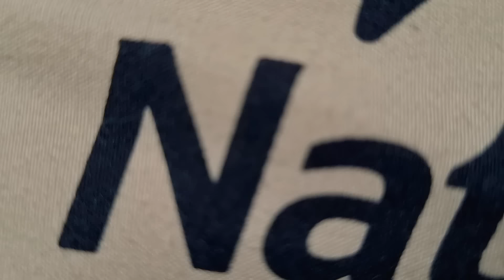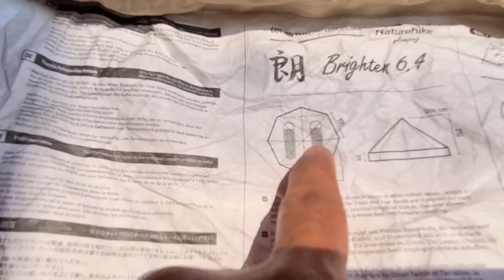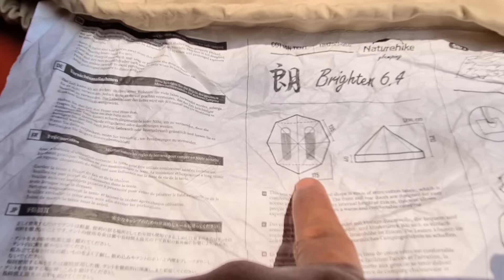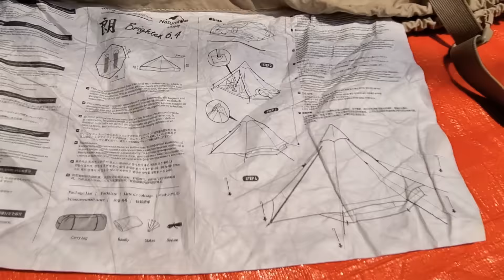Review Lengkap Tenda Glamping Naturehike Cotton Brigthen 6.4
For sale, Preloved 100% Mulus..

link Arpenaz 5.2 FnB Air Second